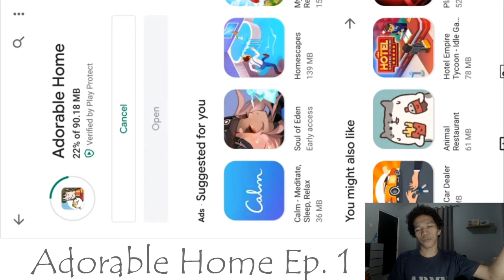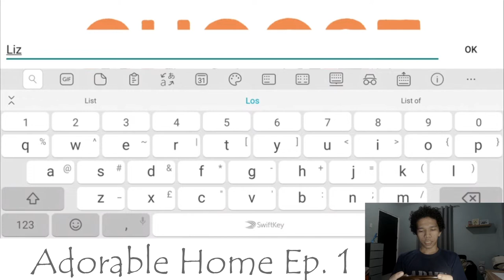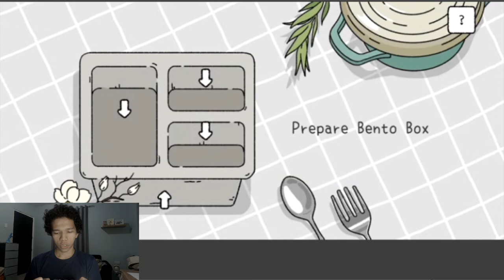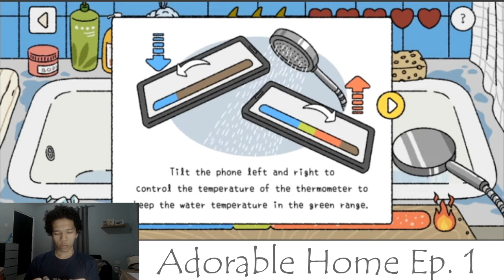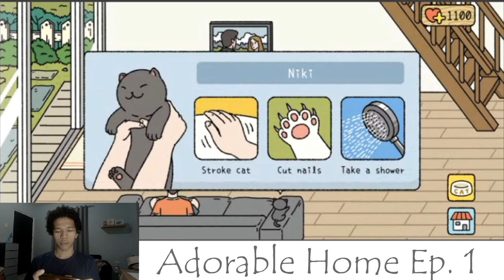Adorable Home (Hindi Maalam Version/Wala Kang Mapapala Dito) - Part 1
Natuwa lang naman ako. Hahahaha
Unlisted 'to before so public ko lang.

Like my Facebook Page: /Chahahano